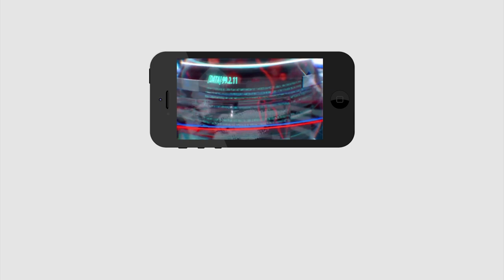Temple in floods water | కృష్ణమ్మ ఉగ్రరూపం నీట మునిగిన దేవాలయం